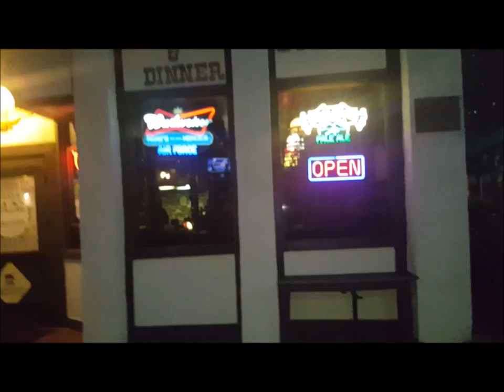Vlog Ep. 1- Juan Corona / Silver Dollar Saloon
Deviation Diaries Vlog Episode 1-

In this episode Anna & Amber get together at the Silver Dollar Saloon in Marysville California. This saloon/restaurant was once owned by Natividad Corona, the brother of alleged serial killer Juan Corona.

Juan Corona was sentenced to 25 consecutive life sentences for the death of 25 transient farm hands. At the time of his arrest, a ledger was found with 34 names, the names of the men found were found on that ledger.

This very Saloon was a big part of the crime investigation.

"By 1958 Juan's relationship with Natividad had become very strained and the two grew apart. I can only image how stressed his brother must have become in Juan's condition with seemingly no outside support.

Natividad, a known gay man, owned the Guadalajara Cafe in Marysville, which is now today known as The Silver Dollar Saloon. Many of the patrons that frequented the cafe, were also known to be gay. Although previously labeled bi-sexual, Juan had grown very aggressive towards gays, and was said to put on a very strong macho front. His demeanor had changed over this period of time. If only people would have realized there was a time bomb ticking within him.

On February 25th 1970, a 1 a.m. a man was discovered in the bathroom, by patrons at the cafe. The man had been molested, hacked and beaten about the face and head by what appeared to be a large knife or machete. The man was still alive, but the beating had left him with 3 skull fractures and permanent disfigurement, including his lips being cut from his face.

That young man's name was José Romero Raya."

Raya's name was one of those men's name on the ledger found in Corona's home.

**PS** The food at the Silver Dollar is amazing!! Make sure to put this place on your bucket list. There's many cool artifacts inside including Mustang Ranch memorabilia, and even Annie Oakley's saddle. This place is appropriate for all ages. Fine dining and also a pretty impressive bar. The Silver Dollar is a local favorite!

To read more, check out our blog entry about The Juan Corona Case: